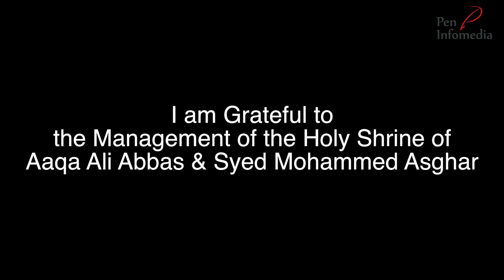Imamzadeh Aaqa Ali Abbas & Sayed Mohammed Asghar | Sons of Imam Musa Kazim (a) | The Lost Legends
A brief history of the youngest sons of Imam Musa Kazim (a) whose shrine is located in Badrud, Iran. The documentary also throws light on the migration of the Ahl al-Bayt.